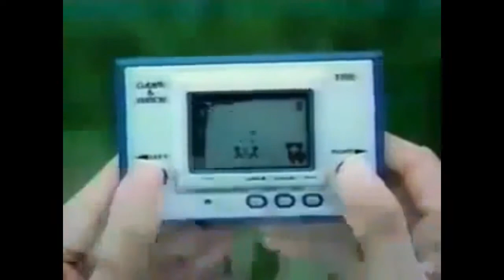PORTATEIS DA NINTENDO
links fontes:
Revista Nintendo World Collection 11

Link's

Nintendo WiiU: AnndreeGomesS

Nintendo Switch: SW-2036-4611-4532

Xbox: AnndreGomeS

PlayStation: AnndreeGomeS

Segunda a Sexta Vídeos: 18:15 hrs

Segunda, Quarta & Sexta Lives  no Youtube e Twitch: 22:30 hrs

Talvez aos  Domingos live Youtube e Twitch